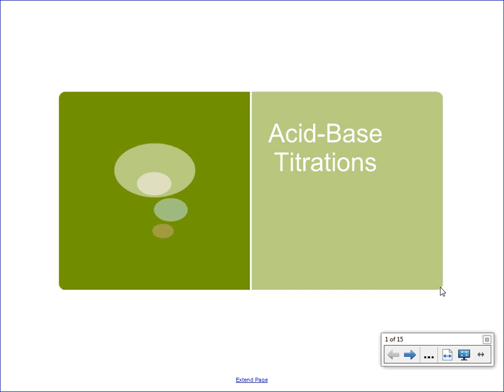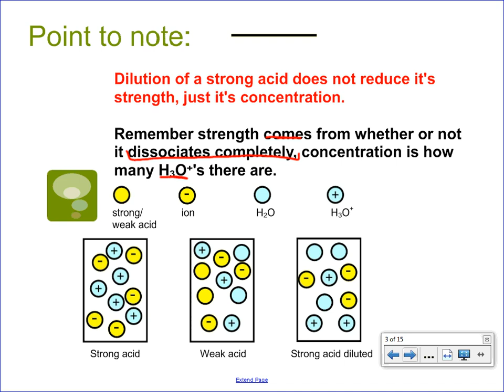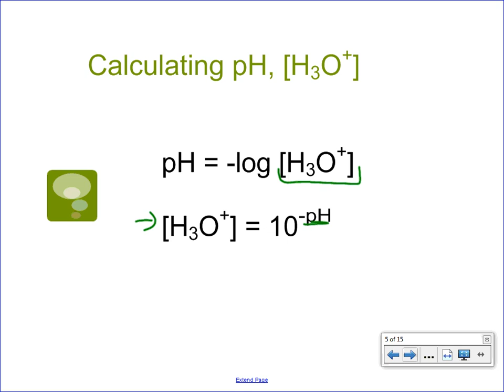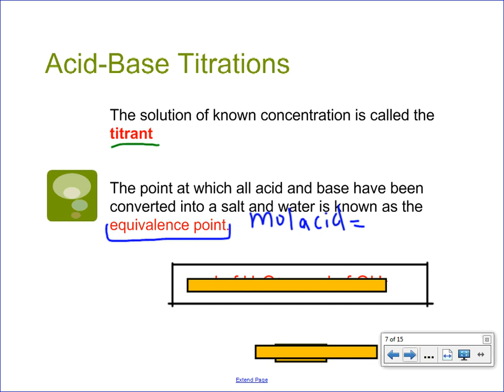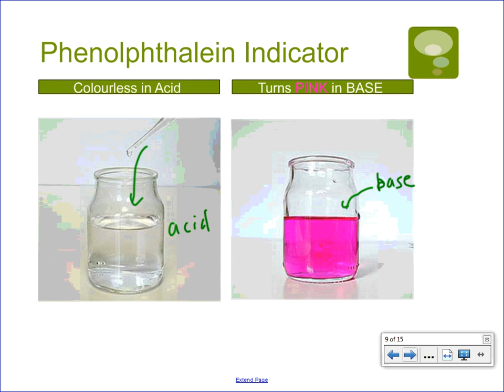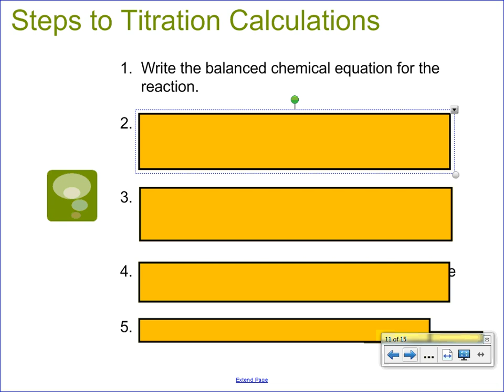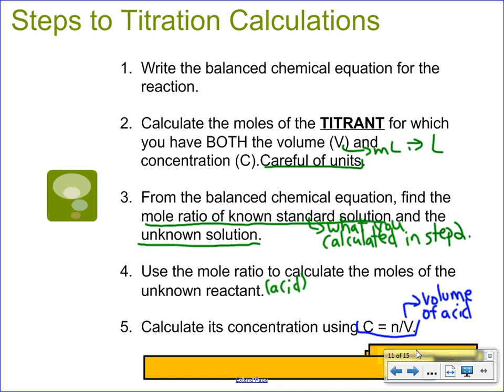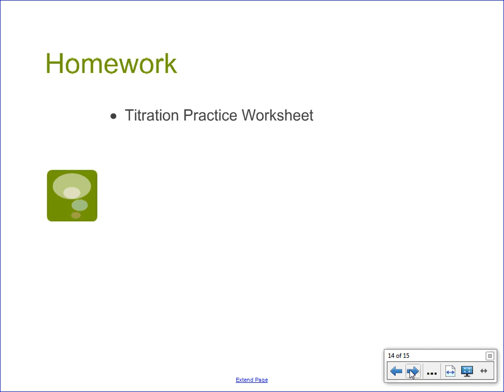acid base titrations